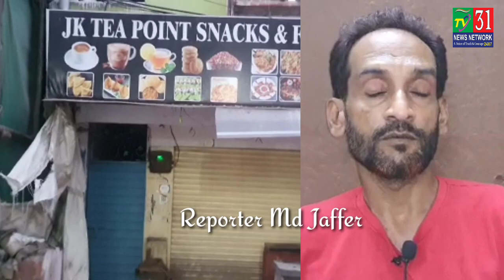AsifNagar Police Station Limits Rasool Mohd Khan (Urf Jhangir) Zeba Begh JK Pan Shop H@mla